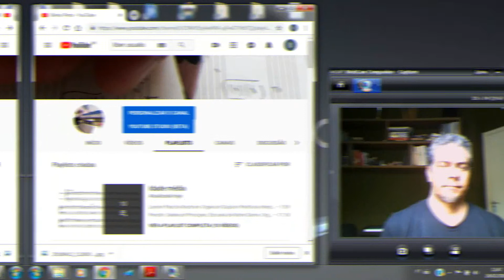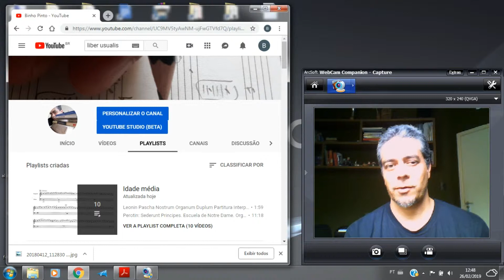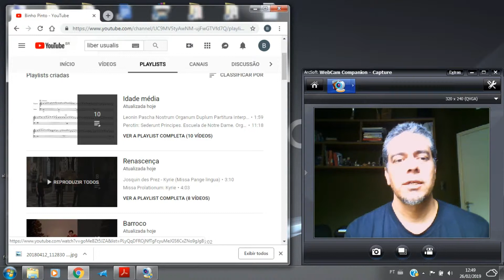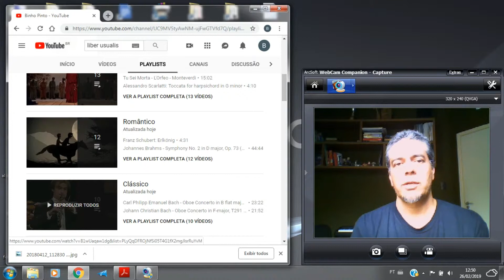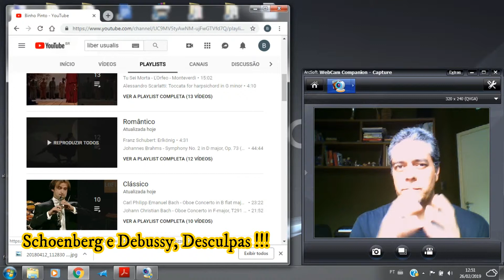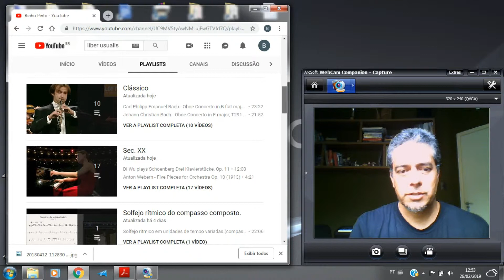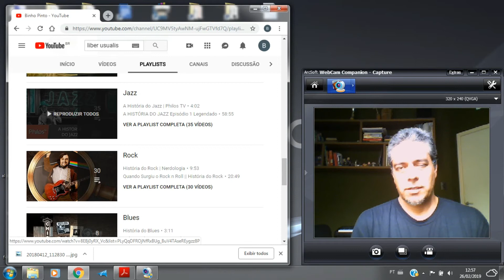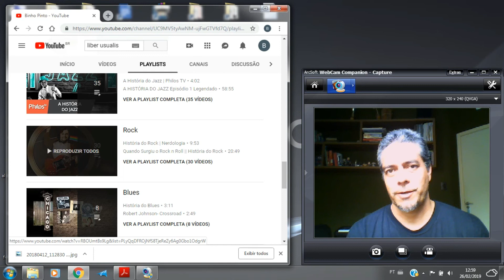Dicas para educadores.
Tenha acesso a uma playlist de músicas escolhidas por mim, que enriquecerá suas atividades, do ponto de vista da diversidade de gêneros, expandindo verdadeiramente o repertório de nossos educandos.